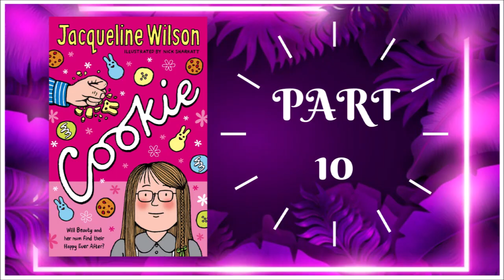COOKIE by Jacqueline Wilson - Part 10